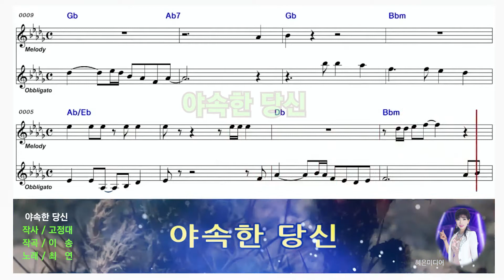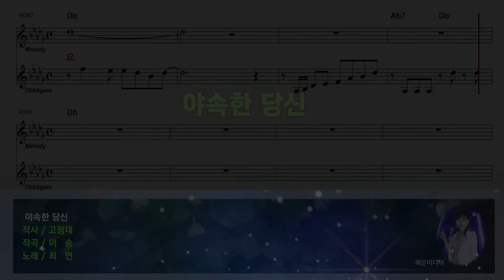" 야속한 당신 " 가수최연/ 쉽게 따라 부르는노래 야속한당신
▶ 2021년 히트곡 쉽게 따라 부르는노래
▶ 쉽게 외우는 악보와 가사 3분이면 OK
▶ 혜은스튜디오(혜은미디어)